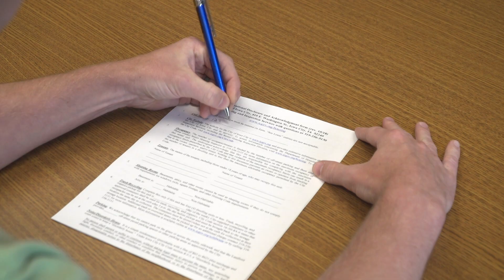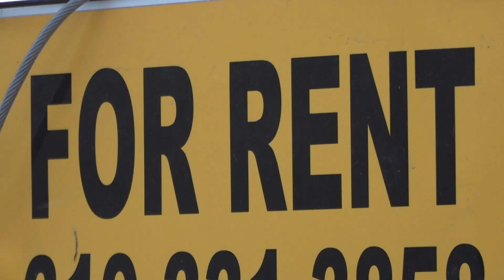Iowa City Update: Summer Lunch Program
CORRECTION: Lunch at the Iowa City Senior Center is from noon to 12:30 p.m.

Iowa City Update is a weekly video featuring City of Iowa City projects, programs and events. Topics this week include details on a new Summer Lunch Program, the return of the popular Emergency Services Youth Camp, and more.

Summer Lunch Program: Watch to learn how the City is partnering with area organizations to offer free meals and snacks to kids at different locations across the City.

Emergency Services Youth Camp: Sign your children up for a hands-on, summer camp experience that teaches what it takes to be a firefighter, police officer, and paramedic.

Job and Career Fair: Area companies looking to hire new talent can reserve a booth for the City’s next job fair, which will be help on Tuesday, September 10th.

Informational Disclosure Forms: Discover why it’s important that renters understand and sign this form. For these reasons the City translated the document into the five most commonly seen languages.

Iowa City Update - Your source for Iowa City news and information.